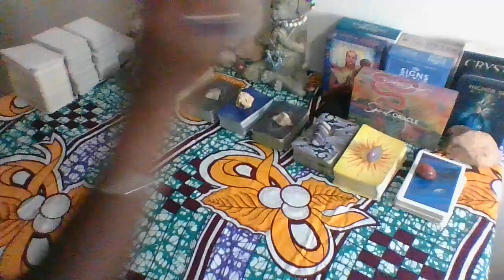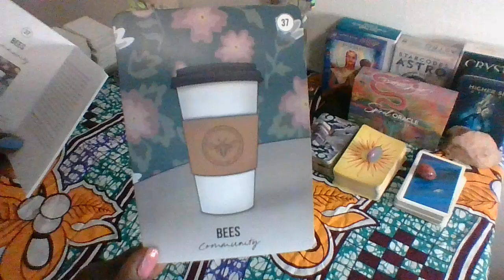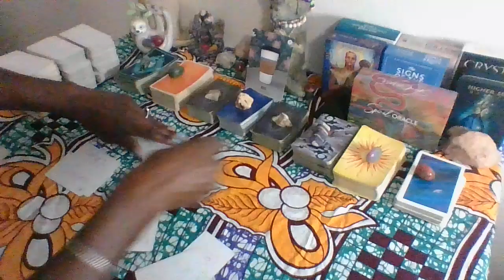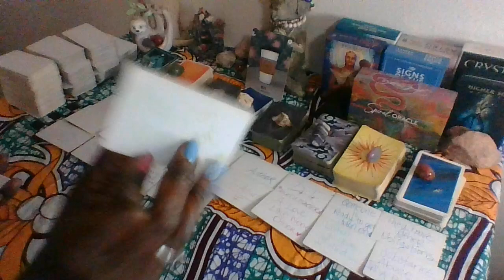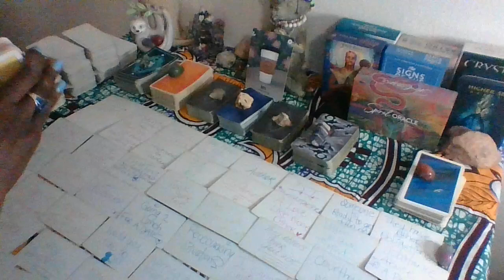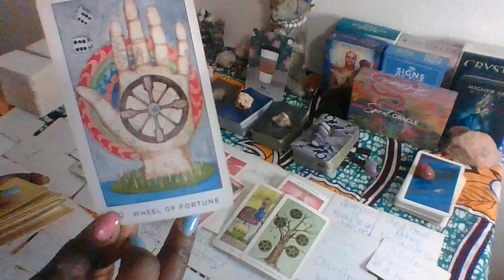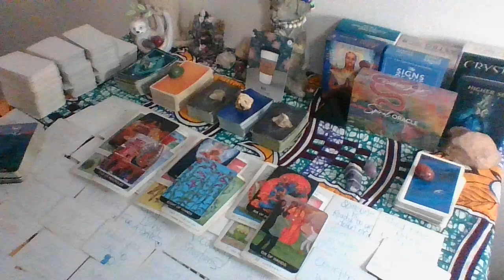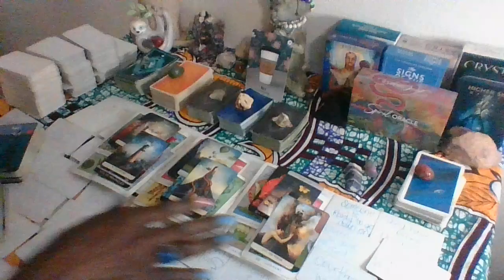⛎Ophiuchus Sept 2024...Two heads are better than one, you left one person and now they are trying!!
Ophiuchus Sept 2024 Reading